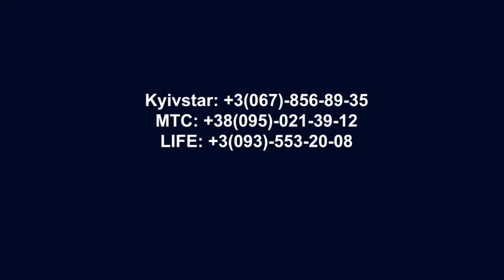Монтаж потолочного инфракрасного обогревателя "Укроп Армстронг": как подключить кабель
Как подключить кабель к потолочной инфракрасной панели "УКРОП Армстронг 500".

Купить терморегуляторы, термостаты, программаторы, таймеры, умный дом, WiFi розетки, реле напряжения, УЗО, автоматы, проводку и др. электрофурнитуру для систем электрического отопления, кондиционирования и вентиляции